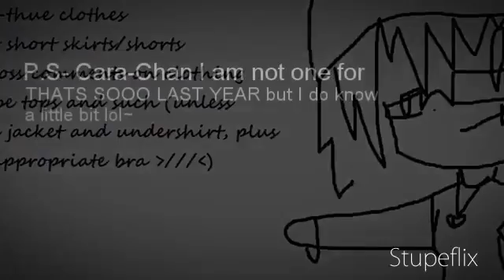Fashion Shiz for a Friend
CARA-CHAN I DID THIS FOR JU, SO DUN COMPLAIN ABOUT CRAPPI PICS LOL